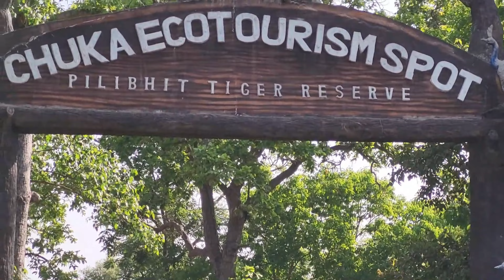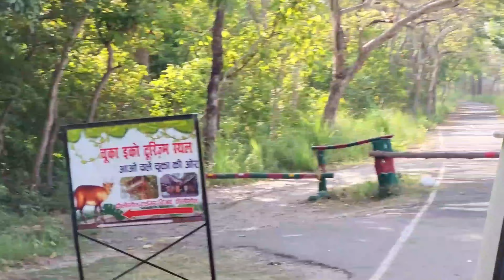Tiger Once Again|| पीलीभीत निराश नहीं करता|| देश के सबसे बड़े टाइगर यहां मिलते हैं@david_therider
Hello , Everyone I am Rahul David Dhan Singh & this  is my travel vlog channel in where  i upload amazing  videos about Nature, Wildlife & My Travel.

पीलीभीत टाइगर रिजर्व उत्तर प्रदेश में प्रकृति का एक अद्भुत नजारा है जहां नेहरो और जंगलों का जाल और वन्य जीवों की बढ़ती आबादी जो देखते ही बनती है

पीलीभीत टाइगर रिजर्व उत्तर प्रदेश का एकमात्र टाइगर रिजर्व जहां जंगलों और साफ पानी की नहरे का जाल बिक्षा हुआ है

1.For Prince Homestay & Gypsy Safari Booking, Contact Gurvinder 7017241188

2. For Gypsy Safari Booking, Contract Ritesh 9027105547

Equipment used for this Vlog:
Samsung S21 Fe  with Boya external mic.

Pilibhit | Pilibhit Tiger Reserve | Jungle Safari | Pilibhit Wildlife Safari | chuka beach pilibhit | UP tourism